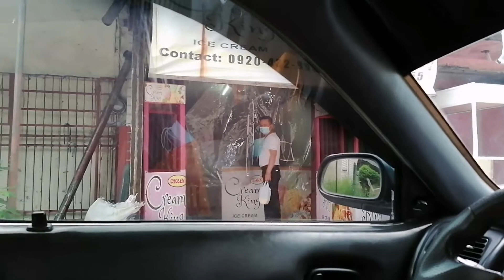MY SUNDAY/Aileen vlogs ph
Pauwi na bili muna ng ice cream my sunday